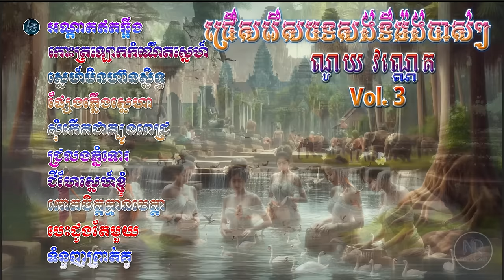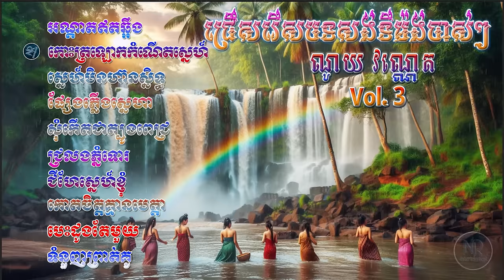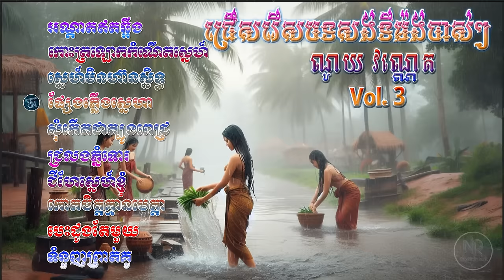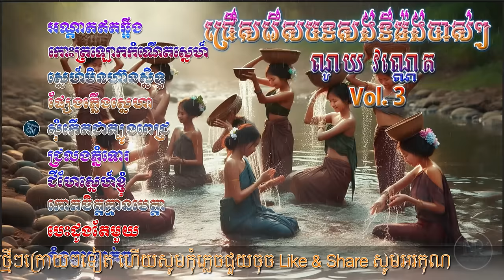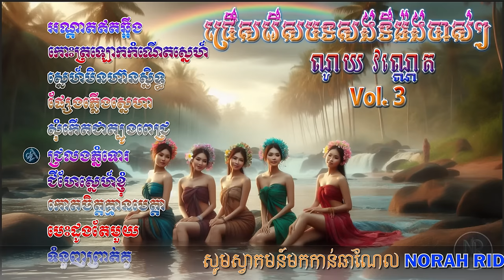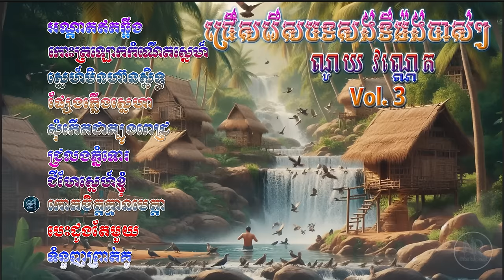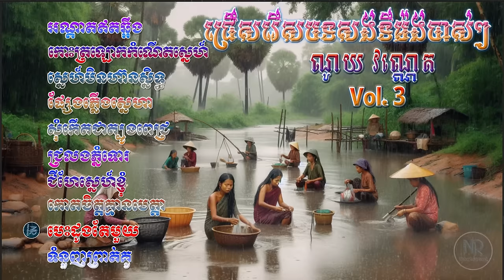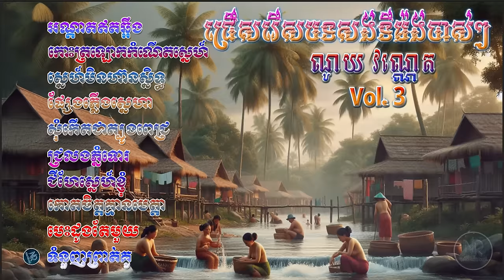អណ្តាតឥតឆ្អឹង/ប្រជុំបទជ្រើសរើសចាស់ៗលោកណូយ វណ្ណេតពីរោះៗ/Noy Vannet Collection Vol. 3 #26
អាលប៊ុមជ្រើសរើសបទចាស់ៗរបស់តារាចម្រៀងជើងចាស់លោកណូយ វណ្ណេតដើម្បីងាយស្រួលដល់បងប្អូនដែលនិយមបទចាស់ៗលោកណូយ វណ្ណេតងាយស្រួលស្វែងរក ហើយក៏អមជាមួយនឹងទេសភាពស្អាតៗប្លែកភ្នែកជូនកម្សាន្តផងដែរ សូមរីករាយទស្សនានិងស្តាប់កម្សាន្តដោយមេត្រី សូមអរគុណ

ចំណងជើងបទចម្រៀងតាមនាទី
00:00 - អណ្តាតឥតឆ្អឹង
03:26 - កោះត្រឡោកកំណើតស្នេហ៍
06:43 - ស្នេហ៍មិនហ៊ានស្និទ្ធ
09:58 - ផ្សែងភ្លើងស្នេហា
14:11 - សុំកើតជាត្បូងពេជ្រ
18:03 - ជ្រលងភ្នំទោរ
22:02 - ជីហែស្នេហ៍ខ្ញុំ
25:05 - កោតចិត្តគ្មានមេត្តា
28:20 - បេះដូងតែមួយ
31:52 - ទំនួញព្រាត់គូ